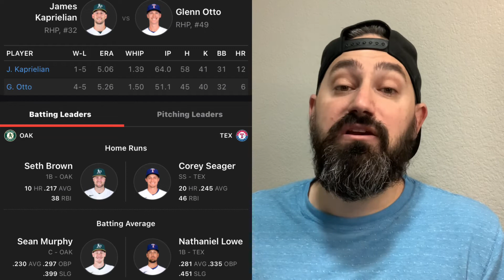Texas Rangers VS Oakland A’s 7/12/22 Free MLB Sports betting Info & My Picks/Prediction ￼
Texas Rangers VS Oakland Athletics Prediction, texas rangers vs oakland as, rangers vs as prediction  7/12/22